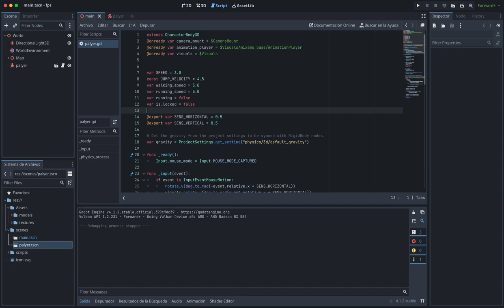Godot. Controlador en tercera persona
Probando Godot